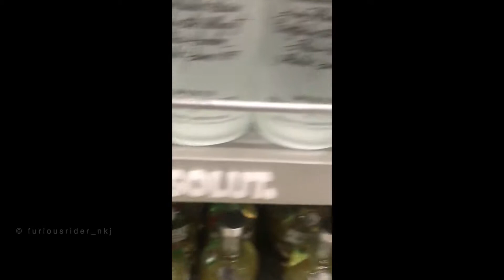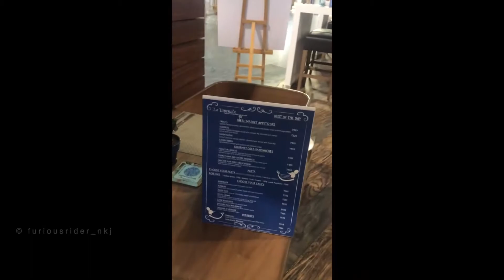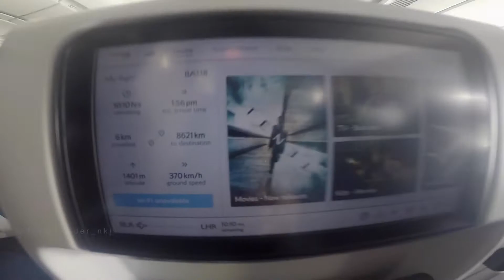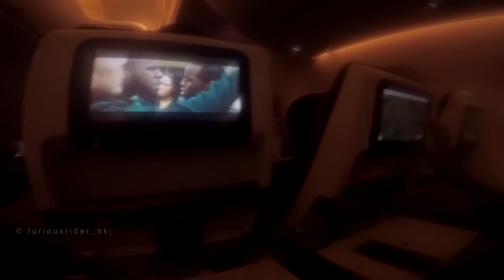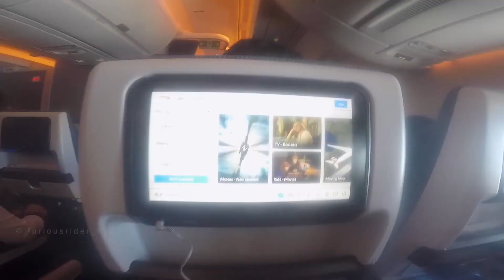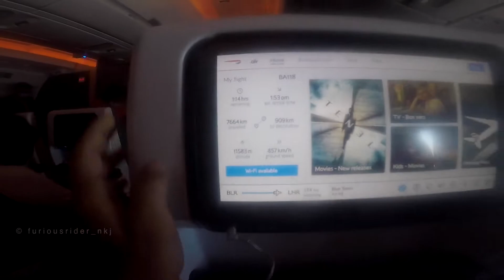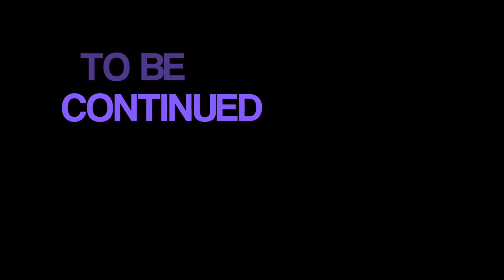KOCHI-LONDON-EDINBURGH FLIGHT EXPERIENCE ON BRITISH AIRWAYS 118|MY FIRST FLIGHT|BOREDOM AT HIGHEST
THIS VIDEO IS ABOUT MY FLIGHT EXPERIENCE TO UK FROM BANGLORE. I OPTED BRITISH AIRWAYS FOR THE TRAVEL TO SCOTLAND

GUARDIAN ANGEL TANK BAG
ASKYL TENT